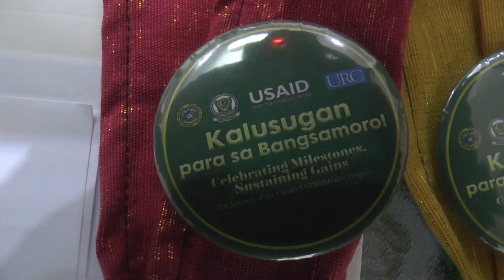Celebrating Milestones, Sustaining Gains: The Journey of the USAID BARMMHealth Project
This one-minute video captures the highlights from the USAID BARMMHealth end-of-project event about its journey of improving access to quality family planning, maternal and child health, and adolescent sexual and reproductive health services in the Philippines.